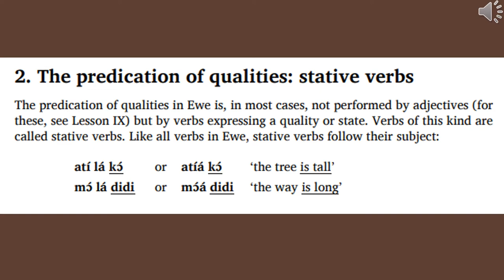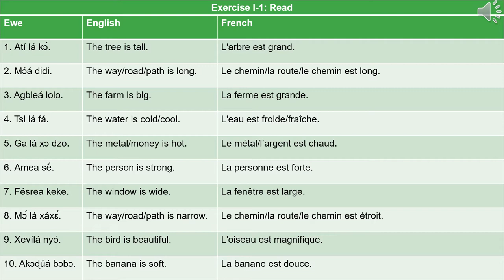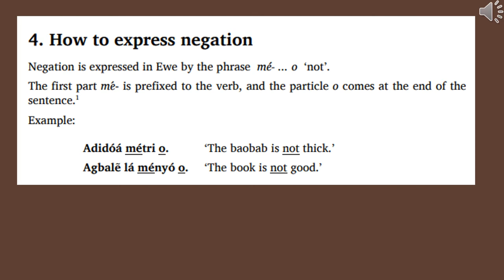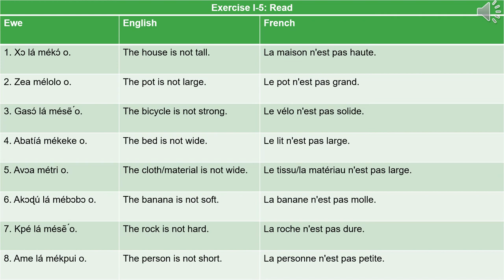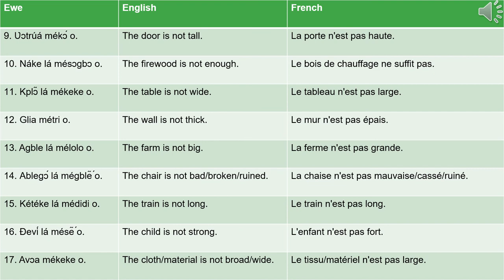Ewe Eʋe Eʋegbe Language Lesson 1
The audio in this video is a collection of native-speaker audio that I have collected to aid in the study of the following course about the Ewe language:
Ewe (Eʋe or Eʋegbe)

Text:
atí lá / atíá
xɔ lá / xɔa
atí lá kɔ́ / atíá kɔ́
mɔ́ lá didi / mɔá́ didi
didi
lolo
kɔ̌
kpui
sẽ̌
bɔbɔ
fǎ
tri
xɔ dzo
sɔgbɔ
keke
nyǒ
sɔe
xǎxá
xáxɛ ́
gblẽ̌
atí
náke
tsi
agble
ga
ame
fésre
mɔ́
xɔ
táflo
ɣé
akɔɖú
kpé
adidó
ʋɔtrú
kplɔ̃
ablegɔ́
agbalẽ
zikpui
ẽ
ao, o
mé- ... o
xeví
1. Atí lá kɔ́.
2. Mɔ́á didi.
3. Agbleá lolo.
4. Tsi lá fá.
5. Ga lá xɔ dzo.
6. Amea sẽ́.
7. Fésrea keke.
8. Mɔ́ lá xáxɛ́.
9. Xevílá nyó.
10. Akɔɖúá bɔbɔ.
11. Ame lá kpui.
12. Xɔ lá kɔ́.
13. Ʋɔtrúá keke.
14. Kpé lá sẽ́.
15. Adidóá tri.
16. Nákea sɔgbɔ.
17. Táflɔa keke.
18. Ɣé lá bɔbɔ.
19. Kplɔ̃ lá kpui.
20. Ablegɔ́ lá gblẽ́.
21. Zikpui lá sɔe.
Atí lá kɔ́a?
Mɔ́á didia?
Atí lá kɔ́a? Ẽ, atí lá kɔ́.
Agblea loloa? Ẽ, agblea lolo.
Adidóá métri o.
Agbalẽ lá ményó o.
1. Xɔ lá mékɔ́ o.
2. Zea mélolo o.
3. Gasɔ́ lá mésẽ ́o.
4. Abatíá mékeke o.
5. Avɔa métri o.
6. Akɔɖú lá mébɔbɔ o.
7. Kpé lá mésẽ ́o.
8. Ame lá mékpui o.
9. Ʋɔtrúá mékɔ́ o.
10. Náke lá mésɔgbɔ o.
11. Kplɔ̃ lá mékeke o.
12. Glia métri o.
13. Agble lá mélolo o.
14. Ablegɔ́ lá mégblẽ ́o.
15. Kétéke lá médidi o.
16. Ɖeví lá mésẽ ́o.
17. Avɔa mékeke o.
 gasɔ́
 ɖeví
 avɔ̌
 agbǎ
 kétéke
 abatí
 zě
 gazé
 gli